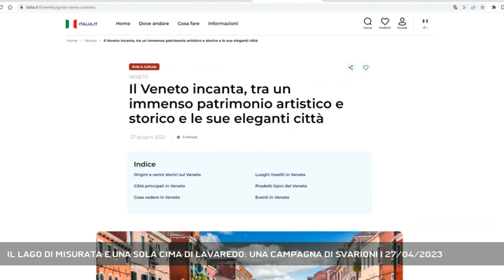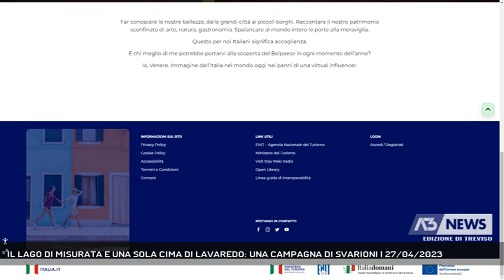IL LAGO DI MISURATA E UNA SOLA CIMA DI LAVAREDO: UNA CAMPAGNA DI SVARIONI | 27/04/2023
A3 NEWS Treviso 27/04/2023 - AURONZO DI CADORE - Tra lo sbigottimento, la rabbia e l'ilarità si commentano gli errori di una promozione tursistica avviata dal Ministero del Turismo.Chi li ha scovati li commenta così.  || Misurina diventa Misurata, delle Tre Cime di Lavaredo ne rimane una sola, e la cinquecentesca chiesetta di Santa Caterina si trasforma in Santa Cristina.Sono perle sono apparse nella campagna promozionale "Open to meraviglia" promossa dal Ministero del Turismo alla voce "Cosa vedere in Veneto" nella pagina dell'apposito sito veneto/guida-storia-curiosità.A scovare gli errori davvero marchiani del Ministero del Turismo è stato Marco Perale.Errare humanum est, ma chi ha sbagliato non si è fatto purtroppo problemi nemmeno nel perseverare, tanto da sollecitare in Senato un'interrogazione parlamentare da parte del vicentino Pierantonio Zanettin, la cui provincia è bersagliata di errori tanto quanto quella di Belluno.Dal canto suo la Armando Testa, cui è affidata la realizzazione della campagna, si difende sorridendo con pagine di giornale intitolate "OPEN TO GRAZIE" in cui, oltre allo smentire i 9 milioni di euro attribuiti come cifra dell'incarico, si spiega come i refusi fossero contenuti in un video illustrativo del progetto, fatto con materiale d'archivio, ben lungi dall'essere lo spot ufficiale della campagna stessa. - Intervistati MARCO PERALE (CONSIGLIERE I.P.B. COMUNE BELLUNO) (Servizio di Fabio Fioravanzi) - Segui Antenna Tre anche sul digitale terrestre! Visita il sito